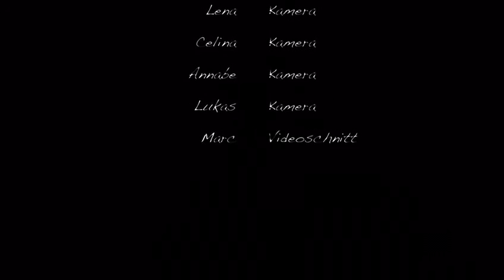Willy Brandt Gesamtschule PIMP YOUR SCHOOL - Film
Votet für uns ab dem 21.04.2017! Pro Tag einen Klick bitte!